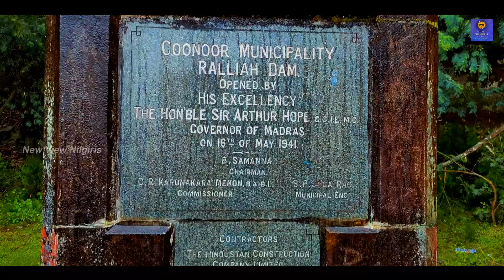Ralliah Dam,COONOOR,KOTAGIRI /Hidden place to visit with family in NILGIRIS /OOTY TRAVEL GUIDE TAMIL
This is an HIDDEN VIEWPOINT in OOTY, so anyone can go there no permission required,

Explore NILGIRIS hidden places with us❣️

Video captures
00:00   Introduction
00:25   Map Explanation
02:57   Trip Starting location
01:33   park and hidden waterfalls
02:17   lmportant turnings
02:35   Coonoor ,Kotagiri road meeting location
03:13   View point
03:52   lake
04:43   Parking and Trekking starting Location
05:10   Ralliah Dam
05:53   Rainy Ralliah Dam
06:16   Dam History arch
06:32    Misty Ralliah Dam

Thanks for all your love & supports❣️✌️❣️👍❣️